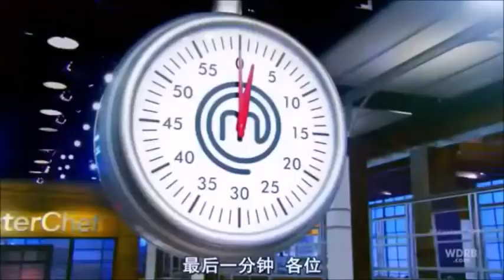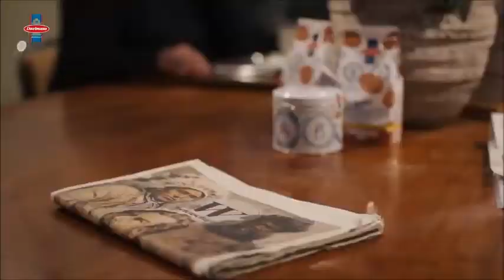GTA 6 GAMEPLAY TRAILER,LEAKED 2020,Grand Theft Auto 6 Release Date,Trailer